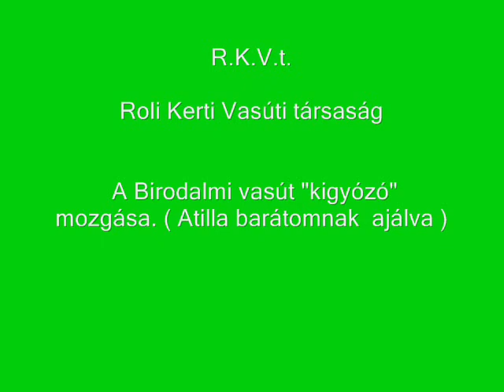R.K.V.t.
Délutáni vonatozás a Birodalmi szerelvénnyel.